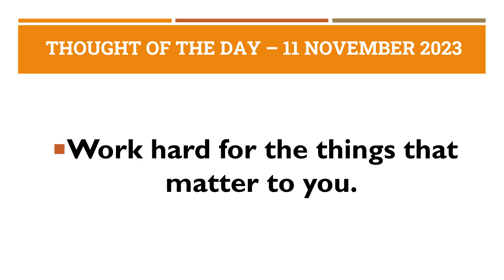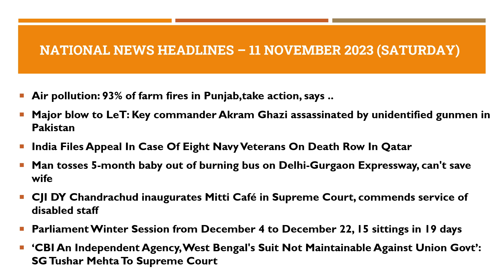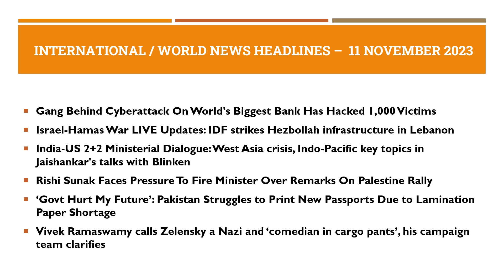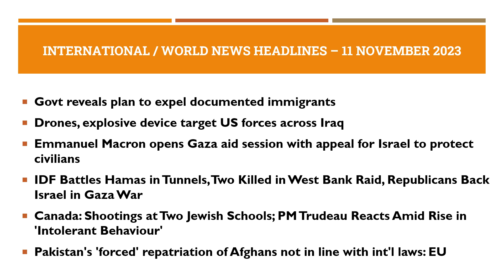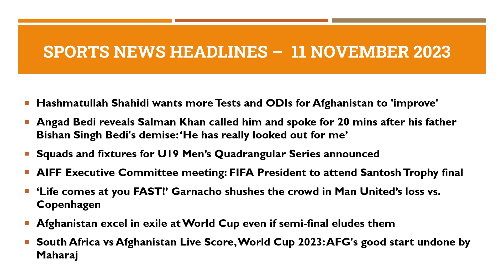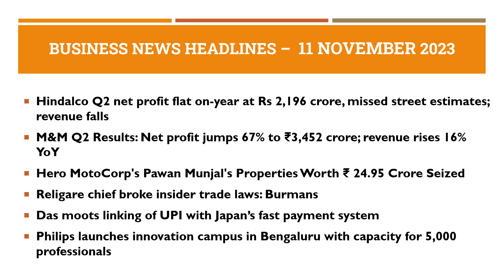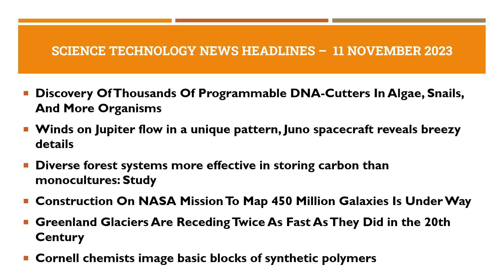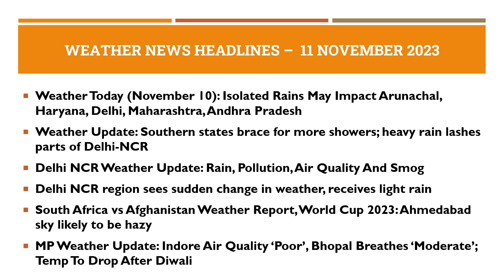School Assembly News Headlines in English for 11 November 2023